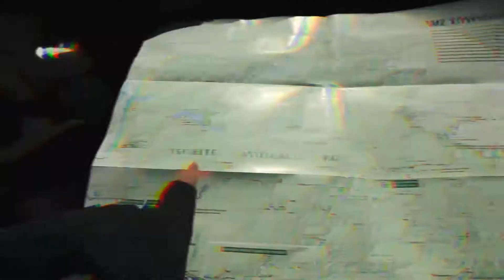Discover ASI 2020-2021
As the recognized voice of Sacramento State students, we enrich lives through experiential learning, student services, and leadership opportunities.

Our Vision is to be the model student association that creates an empowered community where all can work, learn, and play.